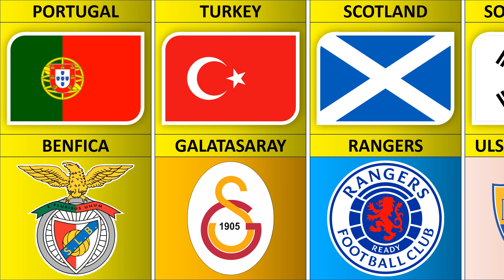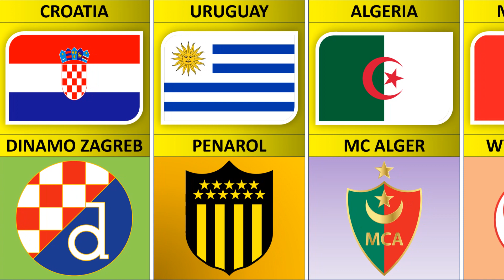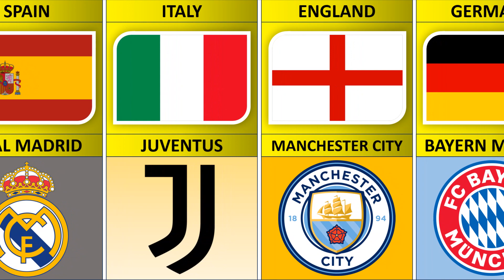النادي الأكثر شعبية في كل بلد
النادي الأكثر شهرة في كل بلد